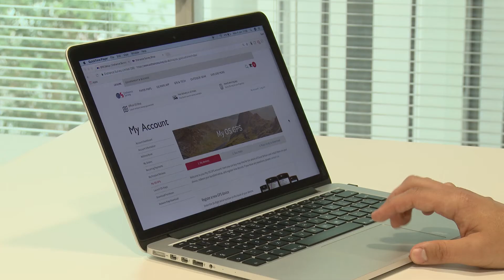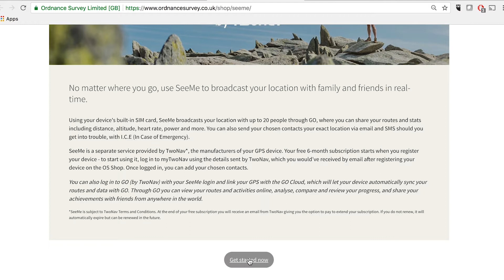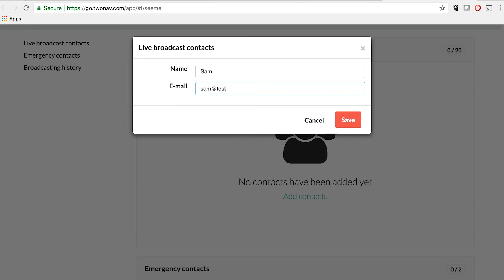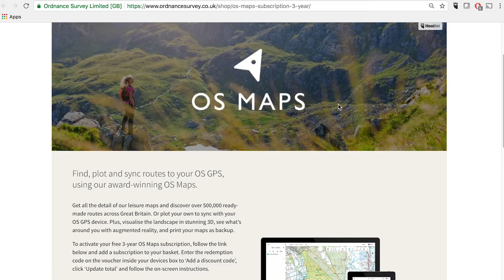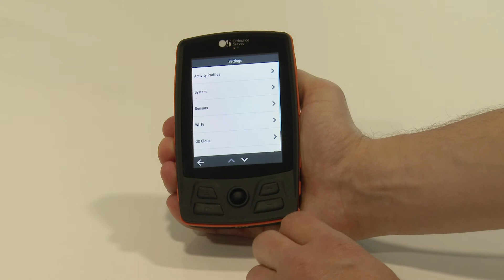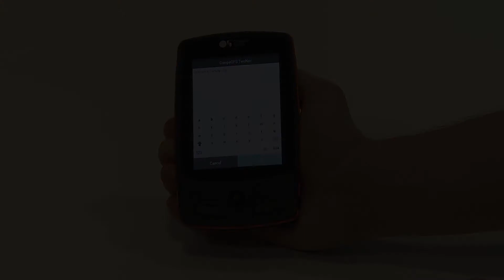OS GPS: Using your bundled extras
How to get your free GPS map tiles, activate your 3-year subscription to OS Maps online, how to active the SeeMe tracker and emergency location functions, and how to make your planned routes from OS Maps appear on your GPS screen.